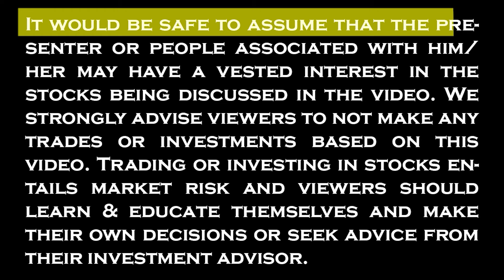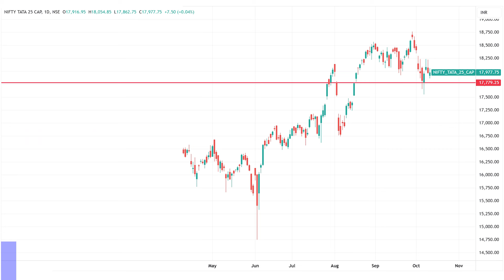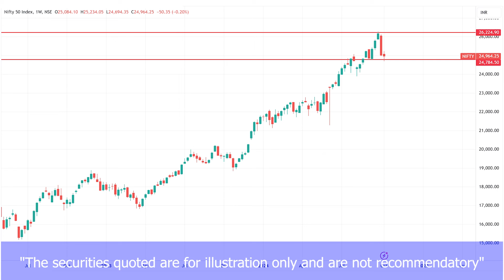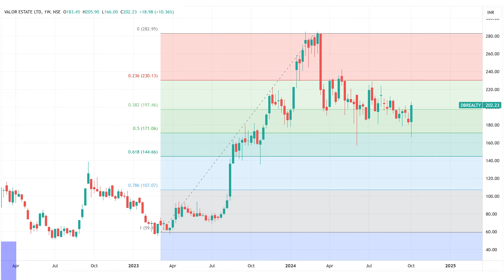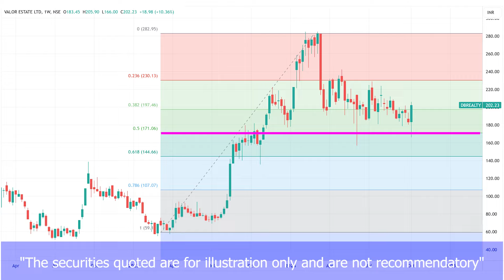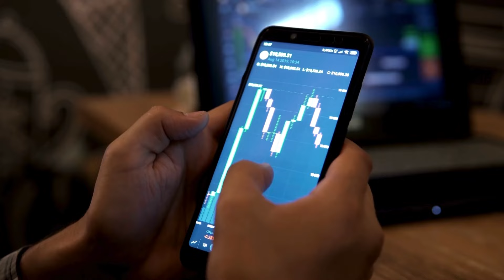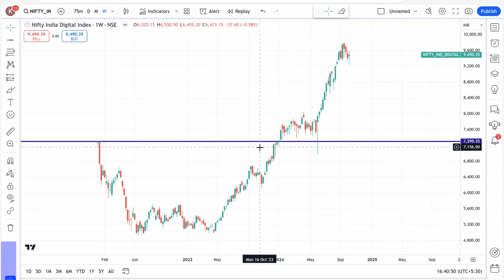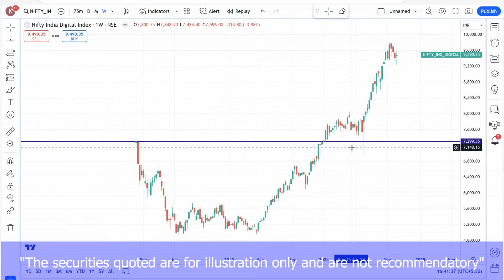Chart Of The Week 13-10-2024